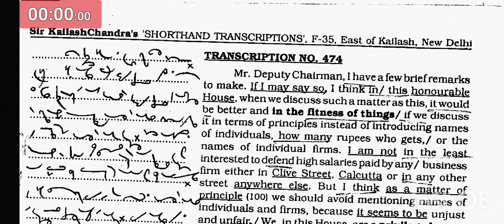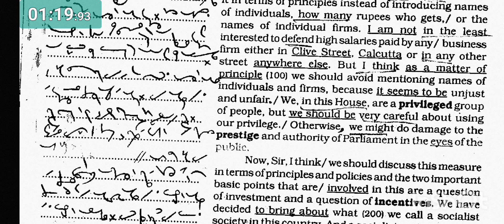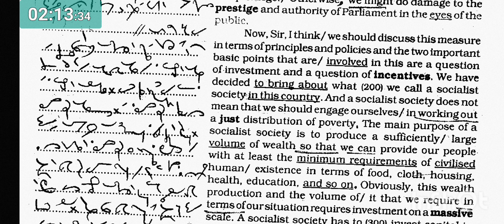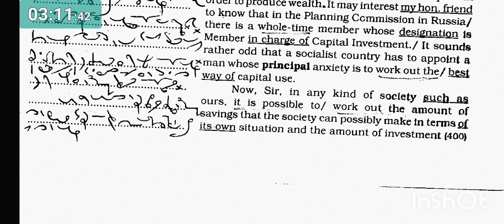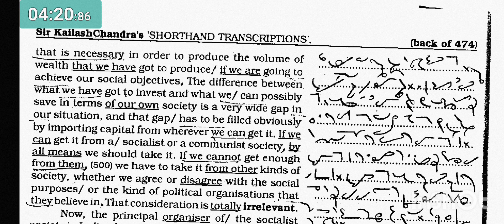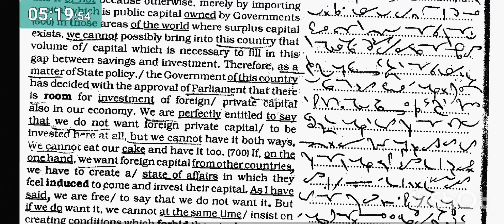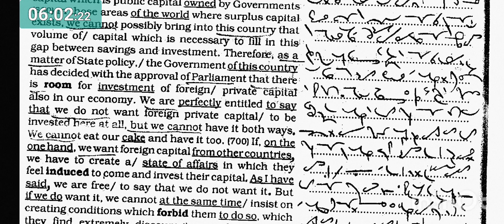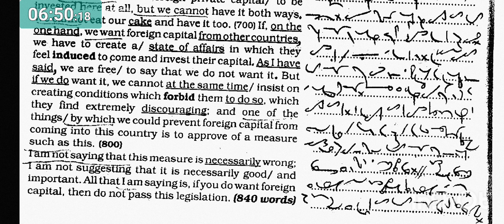No. 474 & back of 474 // Volume 22 // 120 w.p.m. // Sir Kailash Chandra's Transcription // 840 words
100 w.p.m. Sir Kailash Chandra's Transcription No. 474 & back of 474 (Volume 22)